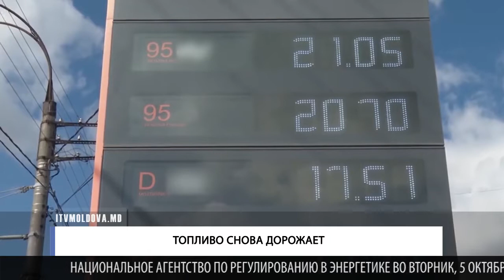ТОПЛИВО СНОВА ДОРОЖАЕТ